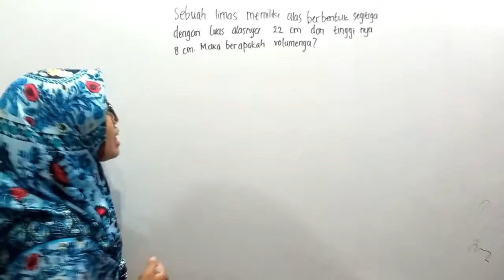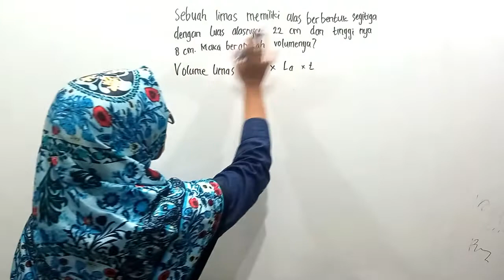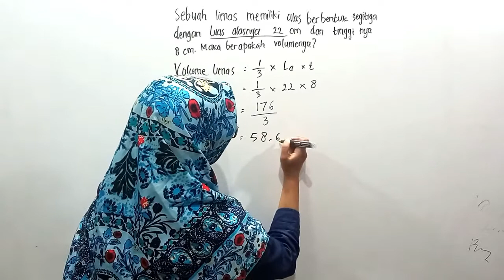CARA MENGHITUNG VOLUME LIMAS, JIKA DIKETAHUI LUAS ALAS DAN TINGGI LIMAS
Sebuah limas memiliki alas brbentuk segitiga dengan luas alasnya 22cm dan tinggi limasnya 8cm. berapakah volumenya?